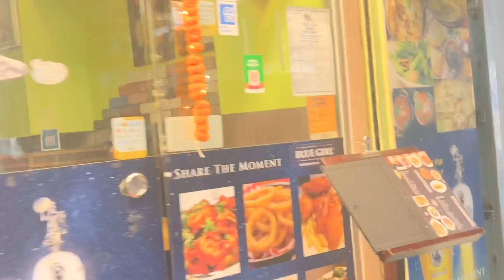2080 happy vaitika special 🙏🏻😍😘🥰